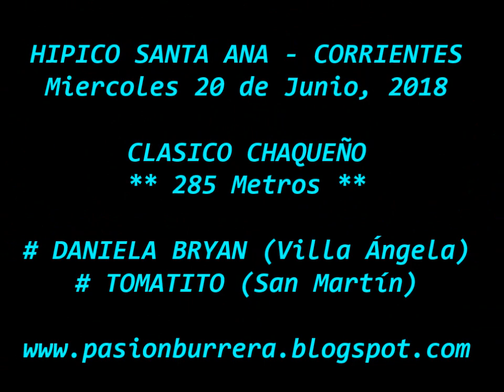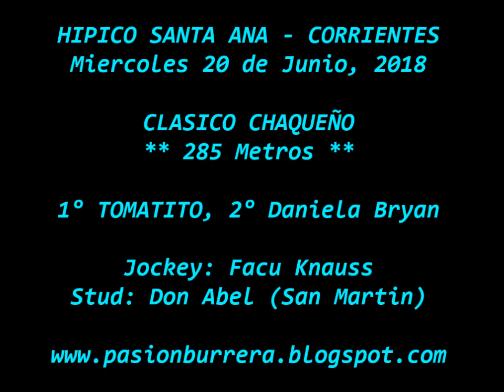Tomatito, Santa Ana (20-06-18)